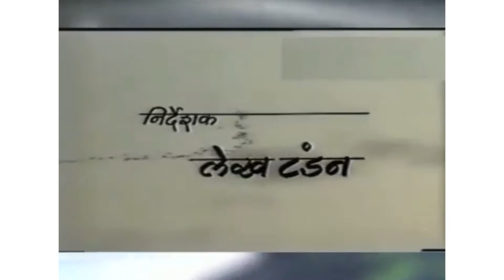A Tribute to Shri Lekh Tandon ji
A tribute by AoE team & our students to an ace film maker, story teller & an extraordinary film maker Shri. Lekh Tandon Ji with DD National Channel.